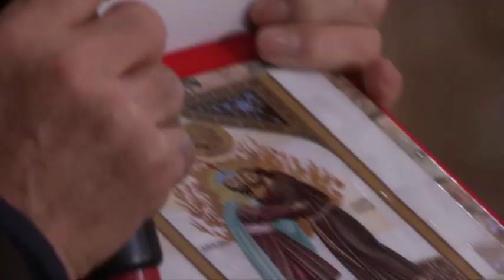Monà Hallab sings two “Ave Maria” in Tripoli (Lebanon) | SOL Festival 2020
Despite all the difficulties of this period, the SOL Festival (Semaine de l'Orgue au Liban | Lebanese Pipe Organ Week) is about to inaugurate its sixth edition.
In the meantime, watch this clip of the concert of the Lebanese soprano Monà Hallab accompanied by the American organist Russell J Weismann, which took place on January 28, 2020, in the church of the monastery of St. Francis in Tripoli El Mina, in the occasion of the 800th anniversary of the Pilgrimage of Peace of St. Francis in the Middle East. The clip is titled AVE MARIA (Heil Mary) because Monà sings the famous prayer twice, first in the version of the Lebanese composer Khalil Rahmeh and then in the version of Franz Schubert. Weismann plays the smallest pipe organ in Lebanon, from the Italian firm Tamburini.
SOL Festival is organized by NDU School of Music and Terra Sancta Organ Festival.

IMPORTANT ANNOUNCEMENT Dear friends, in these hard times for the organization of live concerts, the growth of a festival like ours depends on social media such as YouTube and Facebook.